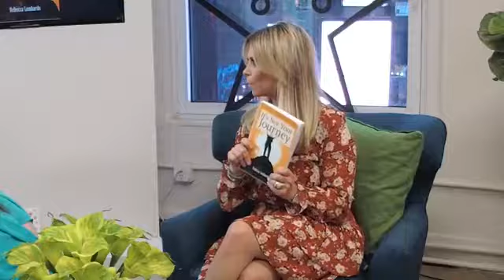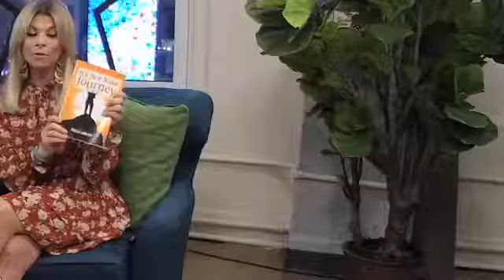Talking Live with Dr. Robi Ludwig & Rebecca Lombardo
Talking Live with Psychology Influencer, Author, and Podcast Host, Rebecca Lombardo.